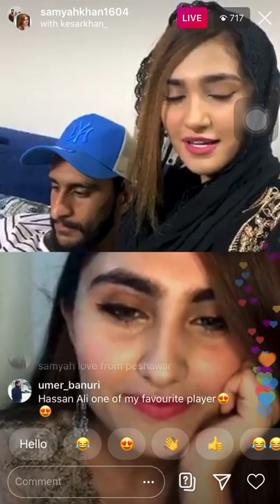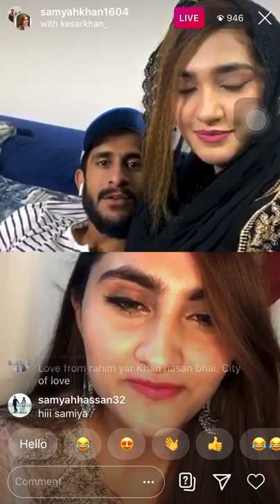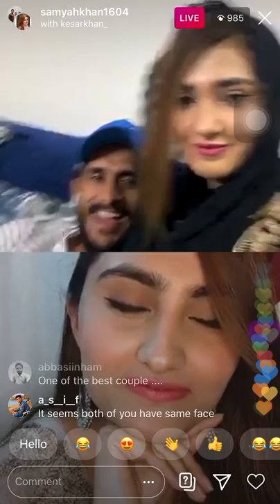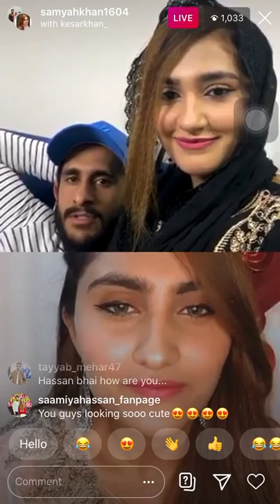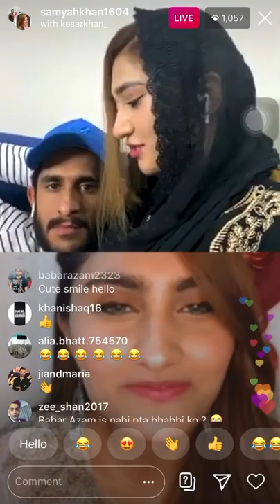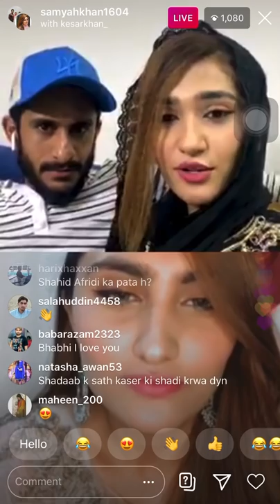Hassan ali cricketer chat with wife & sister in law | live chat | part 2